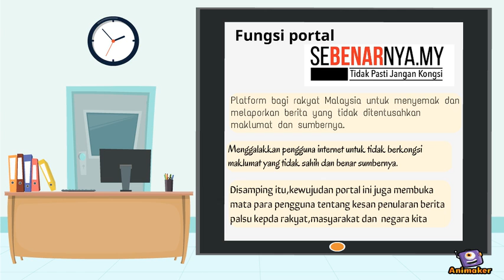Tidak Pasti, Jangan Kongsi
Animated Video created using Animaker

Video hasil kerja :
Nur Fathin Najihah Bt Follend
Mohd Amirul Haq B Follend
Nur Ain Fatiha Bt Follend
Muhd Fatihi Hafzan B Folleng